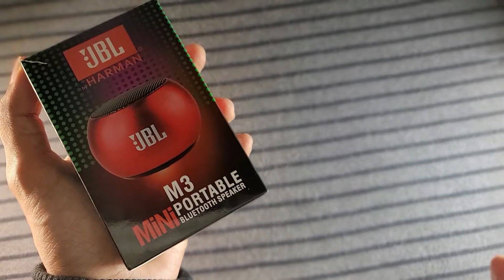பார்க்கத்தான் சின்னது !!! Sound வேற Level !!! Mini Bluetooth JBL Review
jbl endurance run wired headset with mic review in tamil,
jbl 125 tws earbuds review tamil,
jbl flip 5 tamil review,
jbl flip 6 tamil review,
jbl flip 4 review tamil,
jbl flip 4 review in tamil,
jbl flip 5 review in tamil,
jbl flip 3 review in tamil,
jbl flip 6 review tamil,
jbl go 3 tamil review,
jbl go 2 tamil review,
jbl go review tamil,
jbl go 3 review tamil,
jbl go 2 review tamil,
infinity jbl glide 120 review in tamil,
jbl headphones tamil review,
jbl home theatre tamil review,
jbl headphones review in tamil,
jbl t110 review in tamil,
jbl t460bt review in tamil,
jbl soundbar review in tamil,
jbl t110bt review in tamil,
jbl neckband review in tamil,
jbl t100tws review in tamil,
jbl tamil review journal,
jbl tamil review jobs,
dj song jbl tamil,
jbl tamil,
jbl tamil review kannada,
jbl live 220bt review tamil,
jbl live 300 tws tamil review,
jbl live 650btnc review tamil,
jbl live 200bt review tamil,
jbl live 660nc review tamil,
jbl mic review tamil,
jbl mini speaker review in tamil,
jbl 230nc tamil review,
jbl 130 cc tamil review,
infinity jbl glide n120 tamil review,
jbl tamil review of books,
jbl tamil review obituaries,
jbl tamil review online,
jbl partybox 100 tamil review,
jbl partybox 1000 review in tamil,
jbl pulse 4 review in tamil,
jbl pulse 3 review in tamil,
jbl quantum 50 tamil review,
jbl quantum 100 review tamil,
jbl soundbar tamil review,
jbl speaker tamil review,
jbl subwoofer review tamil,
jbl 9.1 soundbar review tamil,
jbl sb110 soundbar review tamil,
jbl 5.1 soundbar review tamil,
jbl speaker review tamil,
jbl 2.1 soundbar review in tamil,
infinity jbl swing 350 review tamil,
jbl sb 231 soundbar review tamil,
jbl tws review tamil,
jbl t205bt review tamil,
jbl t500bt review tamil,
jbl 230nc tws tamil review,
jbl t215bt review tamil,
jbl tune 760nc tamil review,
jbl t450bt review tamil,
jbl tune 130nc tamil review,
jbl tune 700bt review tamil,
jbl tune 115bt review tamil,
jbl tune 510bt review tamil,
jbl tws 4 review tamil,
jbl tamil review usa,
jbl tamil review uk,
jbl tamil review us,
jbl tamil review video,
jbl tamil review video hd,
jbl wave 200 tamil review,
jbl wave 200 tws review tamil,
jbl wave 300tws review tamil,
jbl c150si wired headset review tamil,
jbl xtreme 2 tamil review,
jbl tamil review youtube,
jbl tamil review youtube channels,
jbl tamil review zumba,
jbl tamil review 0.0,
jbl 165bt review tamil,
jbl tune 110bt review tamil,
jbl tune 120tws review tamil,
jbl tune 110 review tamil,
jbl tune 165bt review in tamil,
jbl tune 125 tws review in tamil,
jbl 215bt review tamil,
jbl 205bt review tamil,
jbl 215 tws review tamil,
jbl tune 220 tws tamil review,
jbl 200si review in tamil,
jbl tune 215 tws review tamil,
jbl tune 760nc review in tamil,
jbl tamil review 8th grade,
jbl tamil review 80electronic items tamil review,
electronic market tamil,
electronic items in chennai,
electronic items tamil review answers,
electronic items tamil review answer key,
electronic items tamil review article,
electronic items tamil review android,
electronic items tamil review app,
electronic items tamil review ad,
electronic items tamil review behindwoods,
electronic items tamil review bangla,
electronic items tamil review book,
electronic items tamil review bangladesh,
electronic items tamil review cnet,
electronic items tamil review english,
electronic items tamil review eng sub,
electronic items tamil review form,
electronic items tamil review for parents,
electronic items tamil review free,
electronic items tamil review rotten tomatoes,
electronic items tamil review rankings,
electronic items tamil review roblox,
electronic items tamil review review,
electronic items tamil review submissions,
electronic items tamil review sites,
electronic items tamil review sheet,